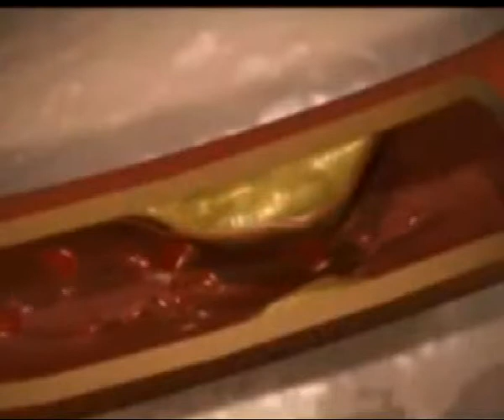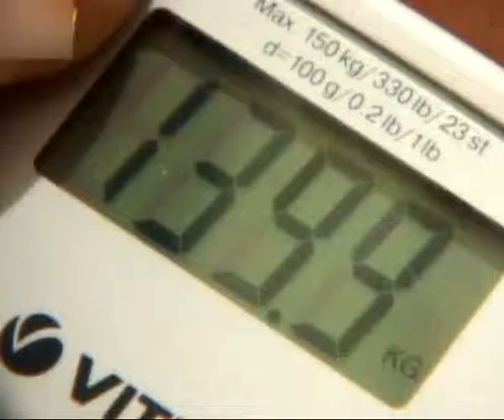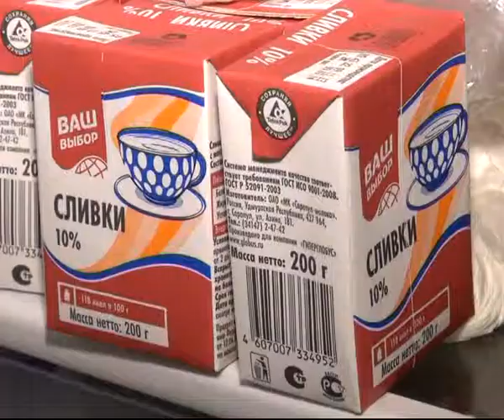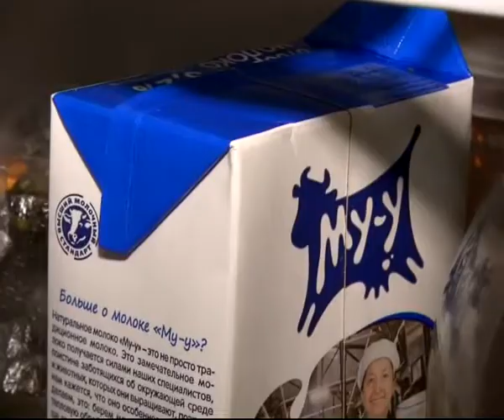Время жить 11.01.14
Как избежать инсульта? Первые признаки заболевания. Сбросить лишний вес без особых запретов. Советы диетолога при ожирении.